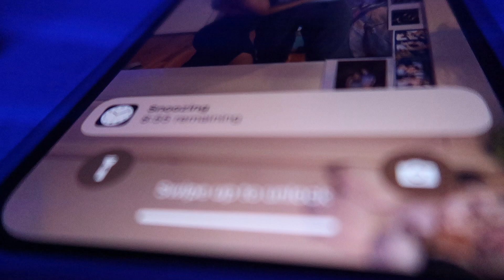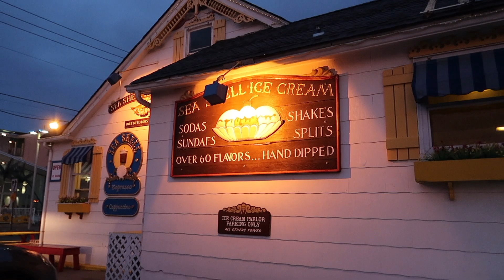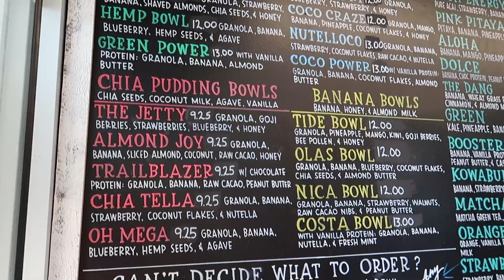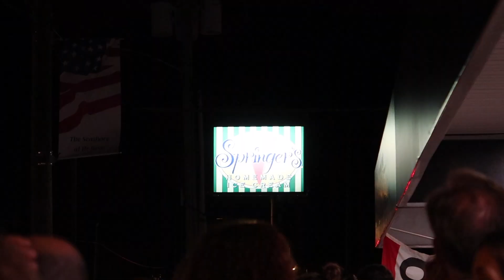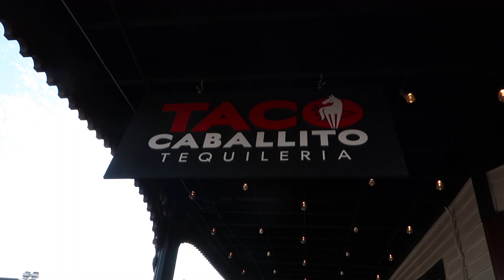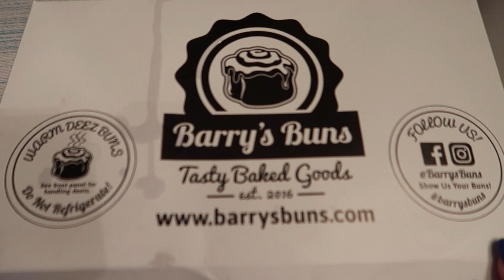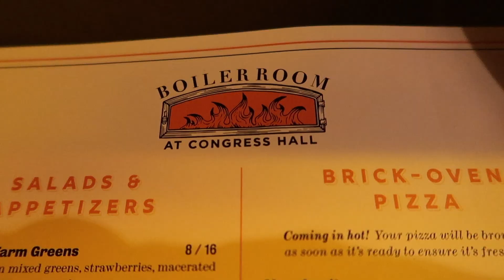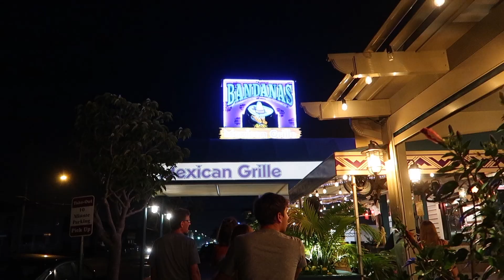vacation 2023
what another great year. counting down the days for NJ. missing summer severely atm. featuring the college roomies. hope everyone had a good start to 2024. love u all

upload days: whenever